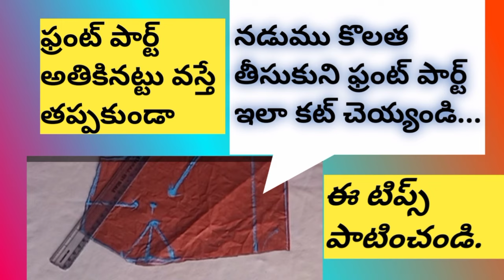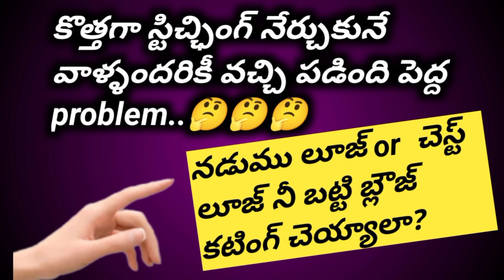Small puff hands cutting and stitching//small puff sleeves cutting in telugu//puff sleeves